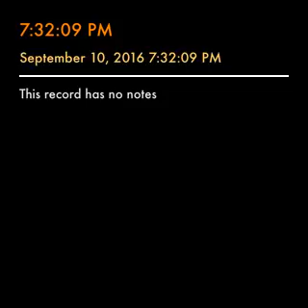Why Study the Jewish Roots of Our Faith? Part 1 of 3